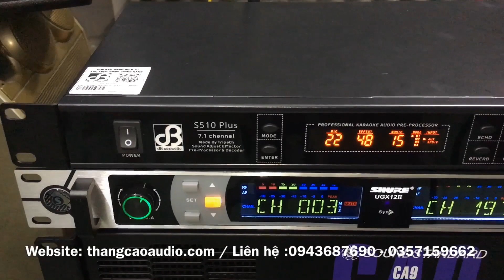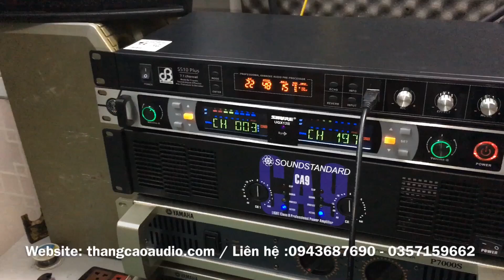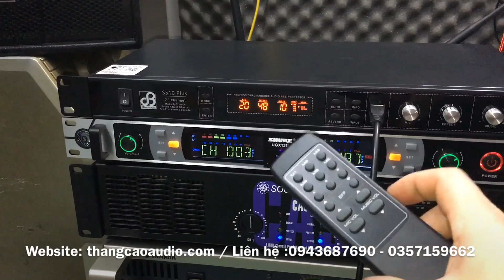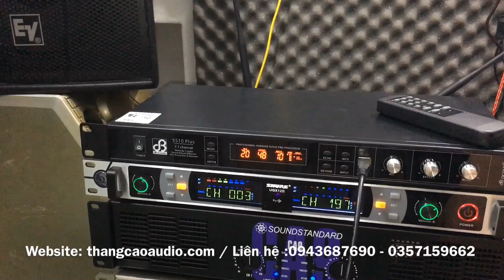TRÒN 19 triệu VỚI BỘ KARAOKE GIA ĐÌNH tại THẮNG CAO AUDIO : 0943687690-0357159662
28/580 Trường Chinh - Hà Nội
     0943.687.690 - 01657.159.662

***LỌC XÌ
- 215 :1 tr1
- 231 : 1tr4
- 2231 :2tr1
 - Peavey 231 : 2 triệu ( Hàng chuẩn nhiều IC lớn )

- CORSSOVER 223 XL: 1tr200
- CORSSOVER 223 XS: 1tr200
- 166xl : 1t7

*** CHỐNG HÚ :
- XTR2.0 : 1t400k

***MÁY NÂNG TIẾNG HÁT :
- Dbx EX3000 : 1tr2
- BBE 882I : 1tr8
- idol ip100 II : 1 tr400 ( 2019 )

- Dbx DSP9000: 1 triệu 900 ( có cổng quang )

- Vang số  MB V8 : 3tr500

- Vang số MB K9000 plus : 3tr900

- Vang số SoudTop ST203 : 4tr5

- Vang số DB aucostic S510 plus : 4tr1

- LAB DC4800: 7tr8 (4 kênh 800w /1 kênh ) chưa bao ship

- LA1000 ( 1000w/1 kênh ) :5tr3 ( chưa bao ship )

- Yamaha P7000s(32 sò): 3tr9 ( chưa bao ship )

- SOUNDSTARDAR MX650 : 4tr (700w /1 kênh)

 - CA9 : 3tr900 ( chưa bao ship )

- CA12 : 4tr700 ( chưa bao ship )

- TCA D430 : 3tr 00 ( class D)

- LAP D850 : 4tr800 ( class D )

- LAP T450 : 5 triệu ( class D ) 4 kênh 500w/1 kênh 8ohm

- CA40 : 8tr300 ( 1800w / 1 kênh )

 - A.A.P  XLS 1200 : 5tr6 ( class TD :1100w  8ohm )

- A.A.P XLS 820 : 4tr7 ( class TD : 850w :8ohm )

*** MICRO :
- SHURE UGX10II : 2tr3
- SHURE UR-X : 2tr4 ( loại 1)
-  SHURE UGX12 II : 2 triệu 500
- micro có dây : 500k

*** LOA

- Loa EV 12+ : 6 triệu ( chưa bao ship )

- LOA BMB 2000 ( china loại 1 ) : 4tr800 (chưa bao ship )

- dây canon : 100k / 1 cặp
- Pin sạc micro GP 3600mah : 120k / 1 đôi
- Sạc pin : 120k/1 chiếc
- Chân loa đứng : 500k/ 1 đôi
- Dây AV -AV : 15k
- Jack 6li -6li : 20k
- jack cắm Canon - Av : 70k /1 đôi